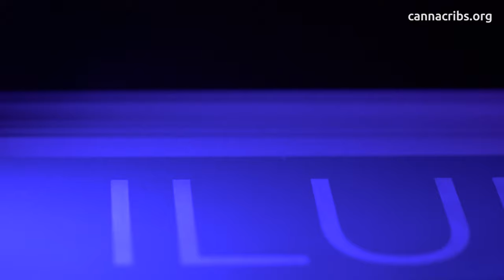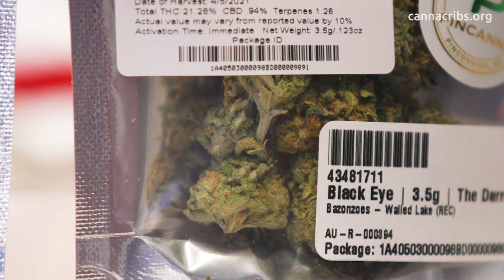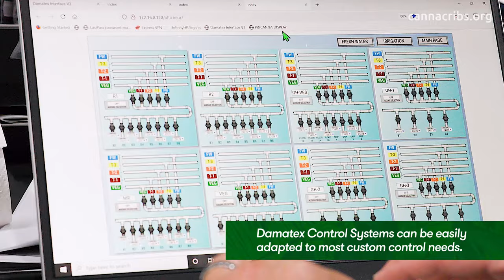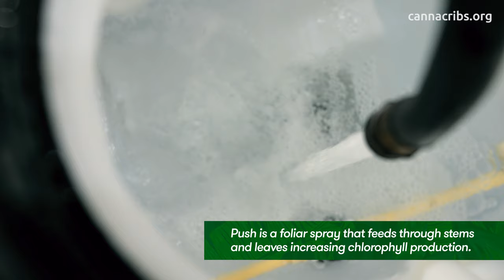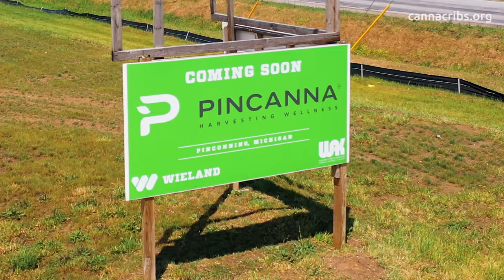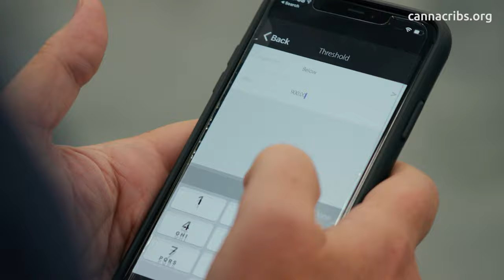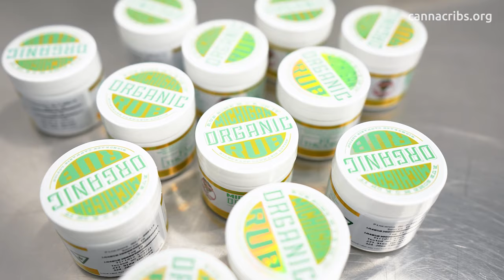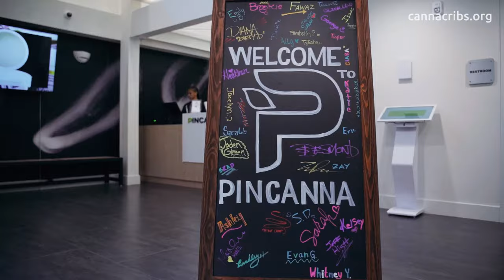Pincanna - Enforcing Quality with Chemdog, Cannarado & Detroit Red Wings' Darren McCarty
Pincanna - Enforcing Quality with Chemdog, Cannarado & Detroit Red Wings' Enforcer Darren McCarty

The Pincanna team is deeply rooted in Michigan, producing handcrafted products from their award-winning, Michigan-grown cannabis, produced at our state-of-the-art facility.

Pincanna is a diverse group with experience in horticulture, retail, and consumer-packaged goods. Most importantly, they are believers in the healing and beneficial powers of cannabis, and they’ve mixed that with passion and determination to build a distinctly Michigan-made business.

Each of Pincanna’s team members - from cultivation to sales -  is trained in the benefits of medical cannabis and the conditions it can treat. Pincanna is also an expert in creating premium recreational cannabis products that produce sought-after experiences.

Having earned over 50 cannabis cups, they are humbled to be a part of this pioneering community. With a methodical approach to creating cannabis branded goods across multiple categories, Pincanna strives to be industry leaders in quality and product uniqueness.

Want to check out the equipment and products used in this episode? Click the following link!

Table of Contents:
00:00 Opening
01:22 Chat with the Detroit Red Wings’ Darren McCarty
04:38 Genetics
07:29 Facility tour featuring Damatex
11:49 Tissue culture and propagation with an appearance by Grodan.
15:02 Veg/Flower powered by ILUMINAR and featuring Veg + Bloom, Grodan, & Common Culture
19:45 Greenhouses and Hoop houses with Quest and ILUMINAR Lighting
23:40 Post Harvest with Trim Bins and the Pincanna basement cure
30:19 Processing
34:40 Packaging
37:03 Closing

Featured Strains (nothing for sale):
White Truffle, Avidekel, 9lb Hammer, Biscotti Sundae, Death Walker OG, Blunicorn